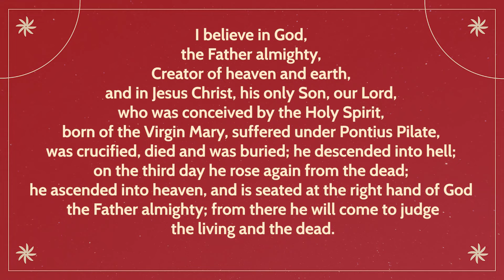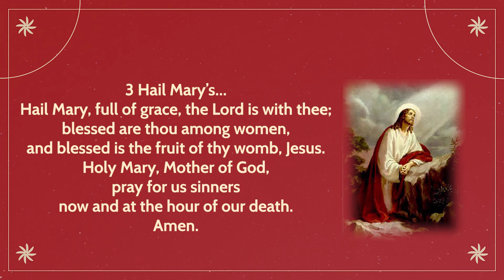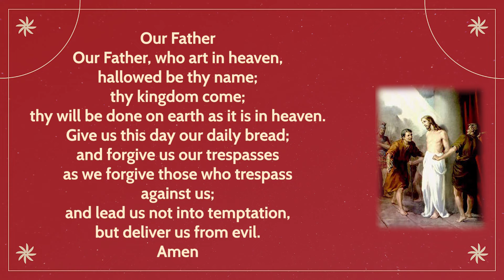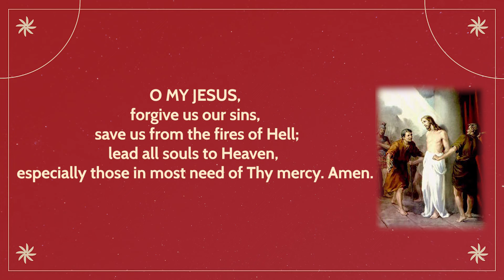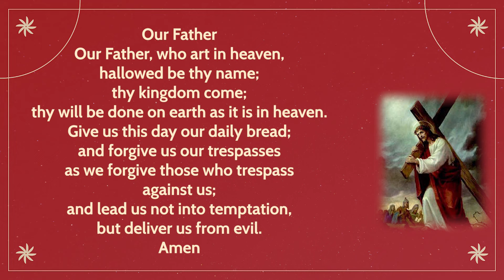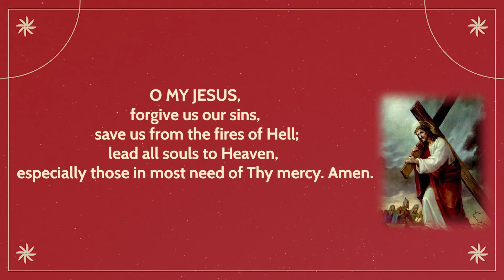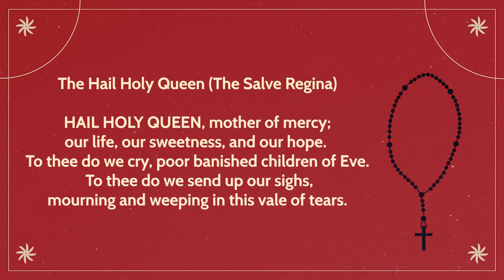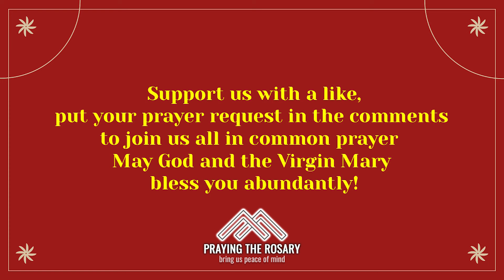Rosary Friday🌹Daily Holy Rosary I February 02, 2024 I The Sorrowful Mysteries